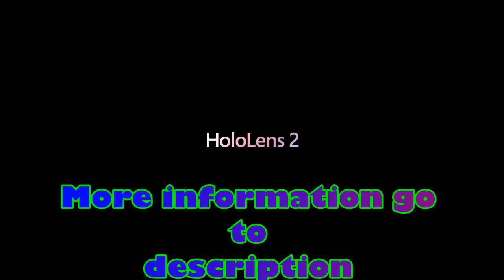Introducing Microsoft Hololens 2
Microsoft is making a new HoloLens headset, called HoloLens 2. But, it's only getting sold to companies, not consumers. Meant for professionals who work with their hands and not on computers, the new HoloLens has an improved field of view and doesn’t clip as much as the original. Dieter Bohn visited Microsoft’s campus to get an early look at the new HoloLens 2 headset.
HoloLens 2 offers the most comfortable and immersive mixed reality experience available, with industry-leading solutions that deliver value in minutes—all enhanced by the reliability, security, and scalability of cloud and AI services from Microsoft.